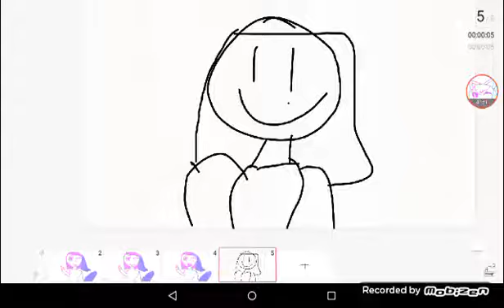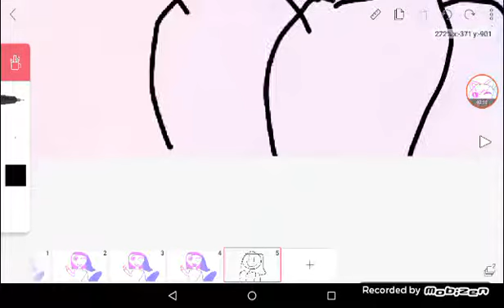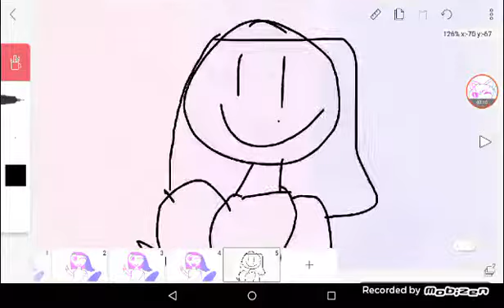RANT ON THIS BICH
This girl is shit!!!